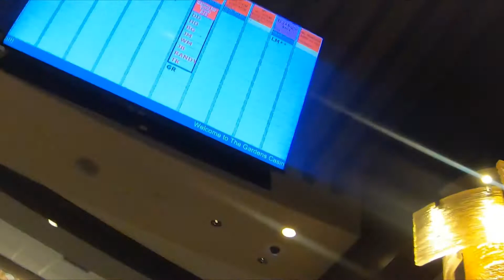FROM THE POKER VAULT Ivan Durham's Run It Up Bankroll Challenge Episode #1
Chef Ivan Durham takes you with him as he tries to run it up and roll up a stake so he can join the homie @ThinkBluePoker in Vegas in 48 hours. Join us in part 1/Day 1 of his quest to run up $100 and be off to the races!